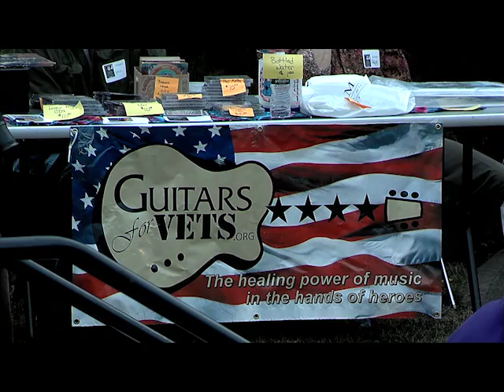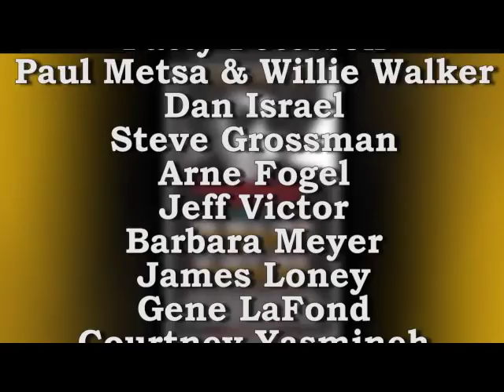A Salute to the Music of Bob Dylan July 27, 2013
A Salute to the Music of Bob Dylan performed in Wolfe Park in St. Louis Park on July 27, 2013. Featuring many special guests!

Videotaped by ParkTV.

Baby Let Me Follow You Down -